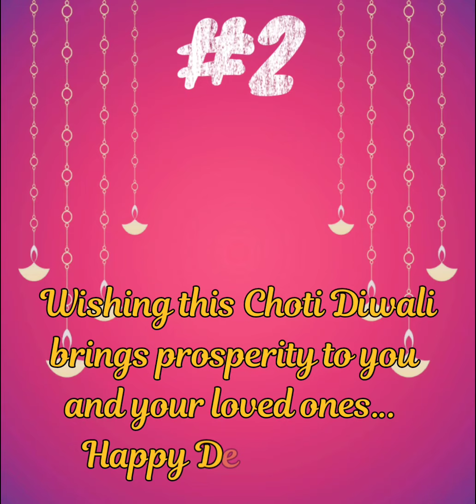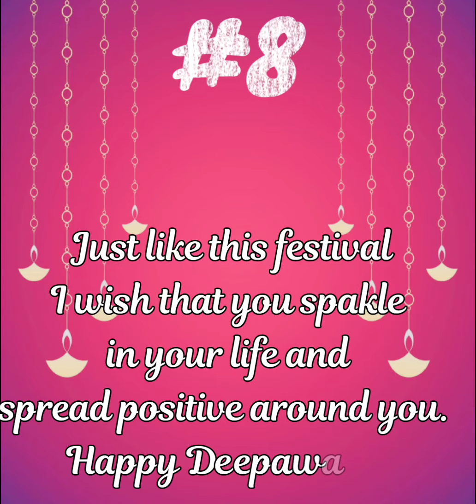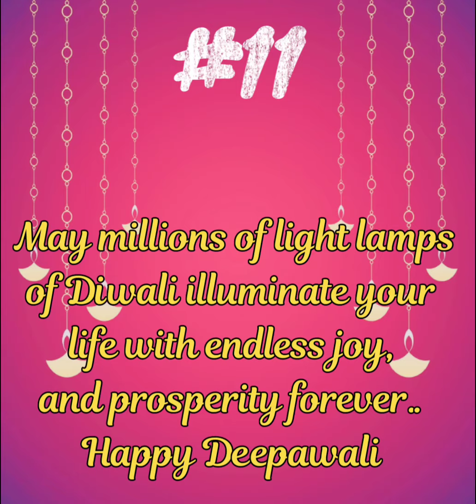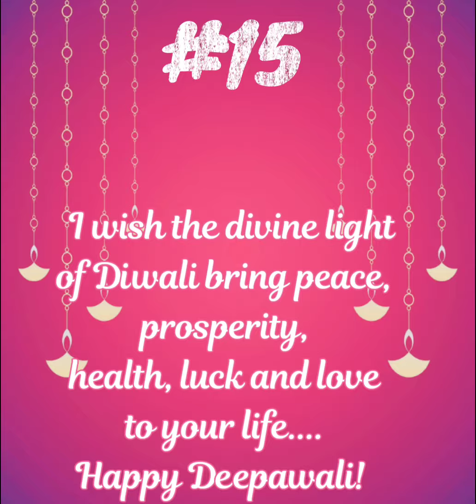2021 Deepawali🎆|15 New Diwali Wishes| दीपावली की शुभकामनाएं कुछ अलग ढंग से| Best for text messages 👍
Diwali Wishes for 2021|Wishes quotes, greetings for your loved ones.